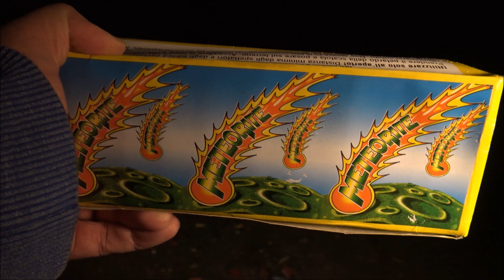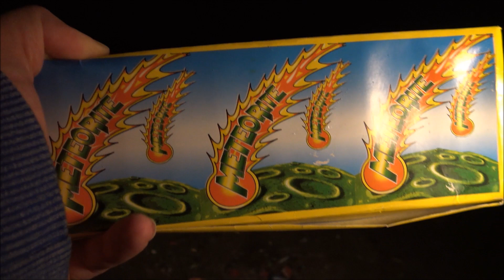!! 100 Abonnenten Special !! !! 120 Crackling Sterne AUF EINMAL :-D VIELEN DANK!!!!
Ich hab mich heute so gefreut, dass ich direkt mal nen Laberflash hatte :-D _____________________________________________________________________________
MEIN EQUIPMENT: